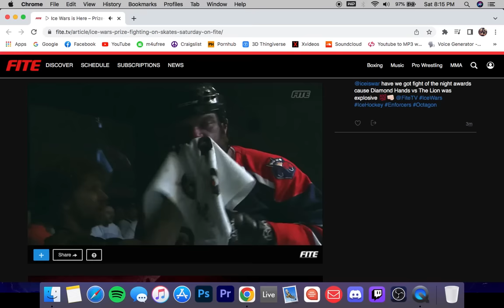Ice Wars || Watch "Diamond Hands" Daniel Amesbury || Full Fight Highlights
ICE WARS 2022 || Full Fight Highlights
"Diamond Hands" Daniel Amesbury

** WARNING ** 18+ Graphic Content **
Participants seen in this video are Professionals & you should not try anything you see at home. There were no serious injuries so please, do not try this at home!